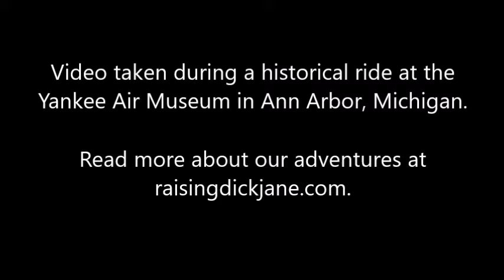I'm Flying in a 1945 World War II era C-47 transport | Raising Dick and Jane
Media Preview Event / Experiencing flight in a 1945 World War II era C-47 Transport.